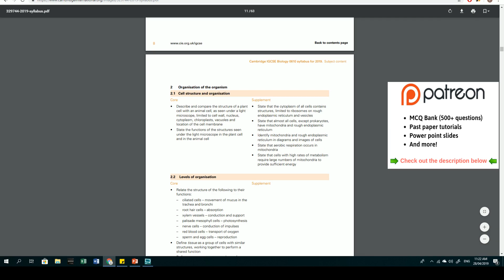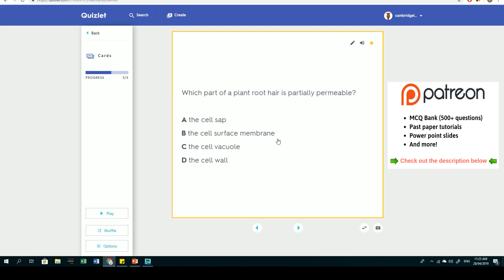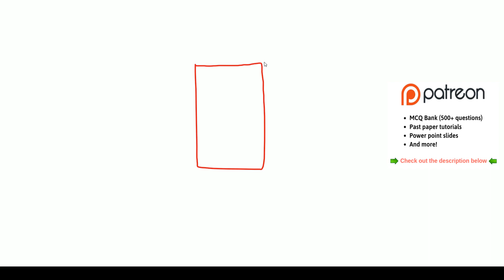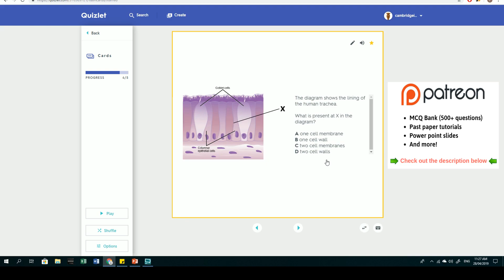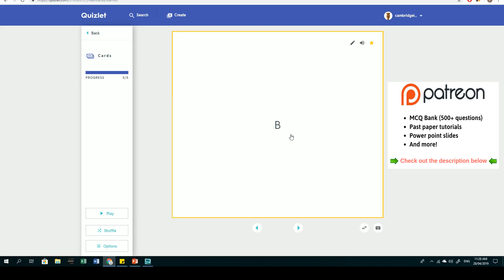IGCSE Biology MCQ Practice - Organization of the organism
MCQ revision on IGCSE Biology Topic 2: 'Organization of the organism'.

For just $3 a month you gain access to:

✔️ Past paper tutorials
✔️ Powerpoint slides
✔️ MCQ bank (500+ flashcards)
✔️ And more!